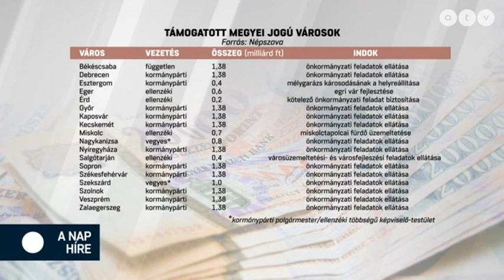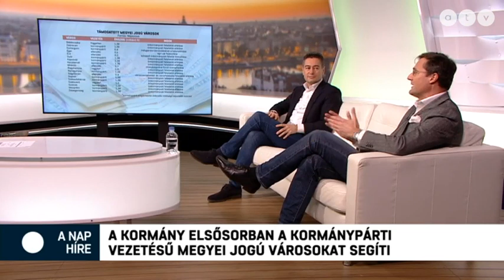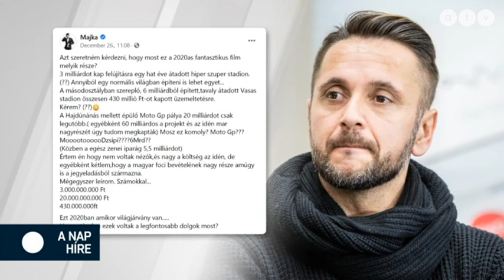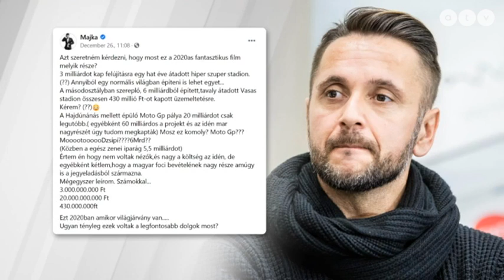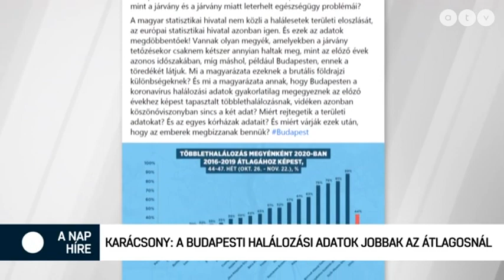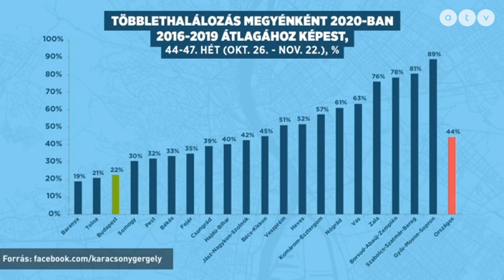MSZP | Költekezésbe kezdett a kormány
A nap híre Krug Emíliával - 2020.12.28.
A műsor vendégei Horváth Csaba Zugló MSZP-s polgármestere, Pulai András stratégiai igazgató, Publicus Intézet és Gyöngyösi Márton elnökhelyettes, Jobbik.

A TÉMÁK:
- Költekezésbe kezdett a kormány
- Publicus: még a Fidesz-hívők is hitelességi válságot látnak
- Kövér szerint manipulálhatják a választásokat
- Karácsony: a budapesti halálozási adatok jobbak az átlagosnál